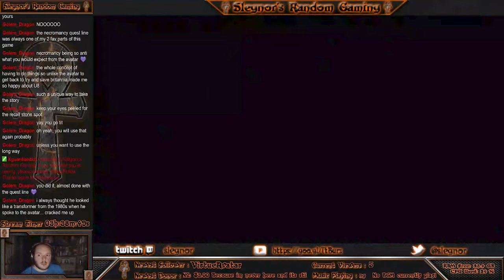Ultima VIII: Pagan - Part 21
Slegnor speaks with Lithos, the Mountain King and is inducted as a Necromancer by Vividos